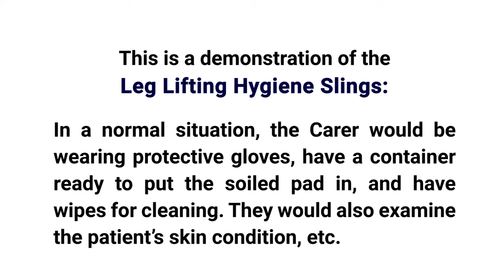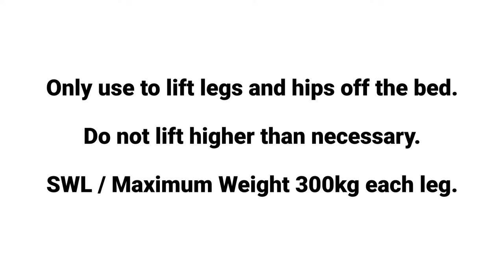Leg Lifting Hygiene Slings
The Leg Lifting Hygiene Slings are made to lift the patient’s legs and hips off a mattress when changing incontinence/diaper pads.